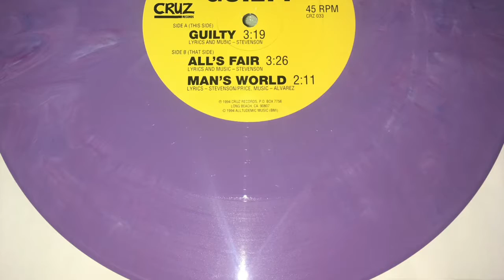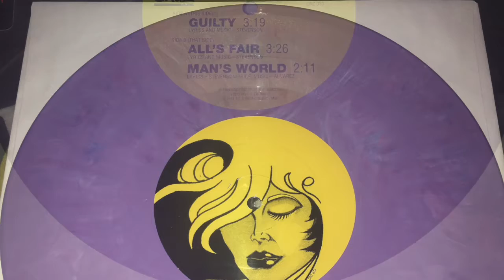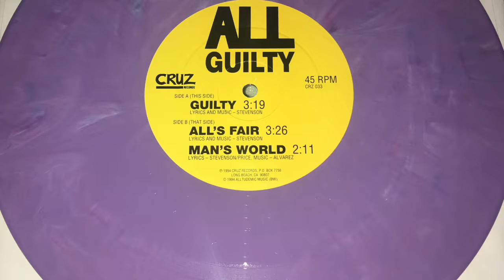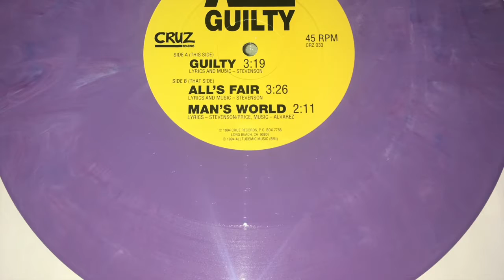ALL - Guilty (1994) 3 Song Single Vinyl Rip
Another set of great tunes from ALL. Hope you enjoy!

Songs:
1 - Guilty
2 - All's Fair 3:26
3 - Man's World 6:56